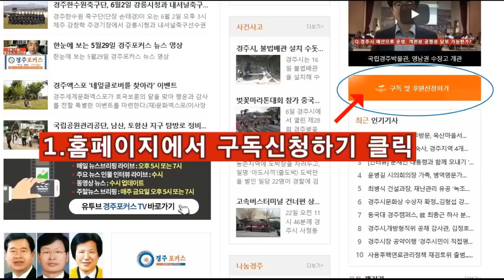"감사원에 대한 기대가 너무 컸다" 대책위기자회견